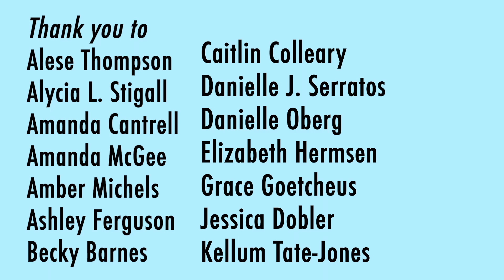Winifred Goldring- What do Paleontologists wear?!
The Paleontological Research Institution’s Daring to Dig: Women in American Paleontology celebrates the women in American paleontology.

The history of science is punctuated by stories of human triumph at its greatest, and stories of ignorance and repression at its worst. The stories found within the careers of women paleontologists throughout the history of the discipline contain both.

American women have long shaped our understanding of the history of life on Earth, from the detailed illustrations of Orra White Hitchcock to the innovative ideas of Esther Applin. Yet many women were discouraged from careers in paleontology and their work was often dismissed or ignored. Even today, women comprise only 23% of the membership of the Paleontological Society, the leading US professional organization in the field.